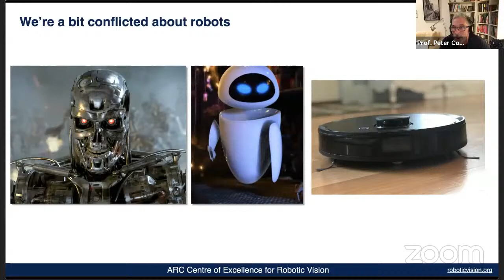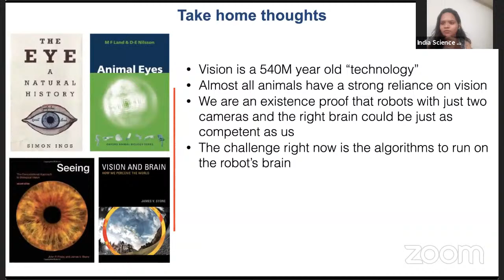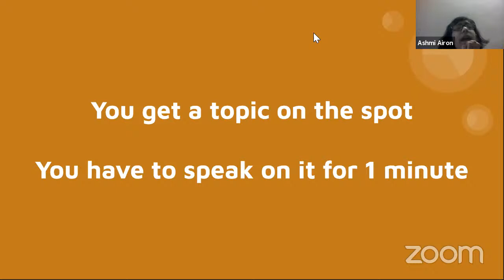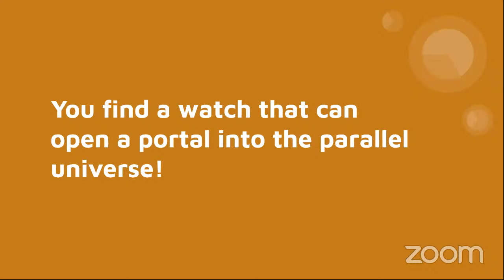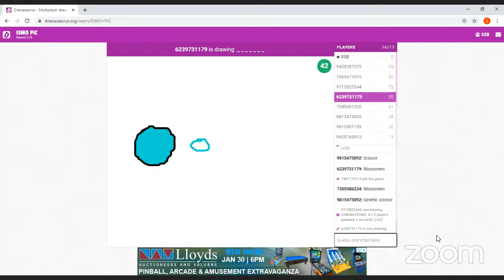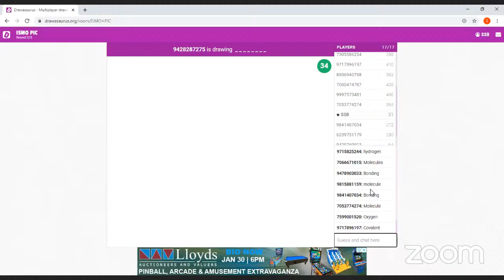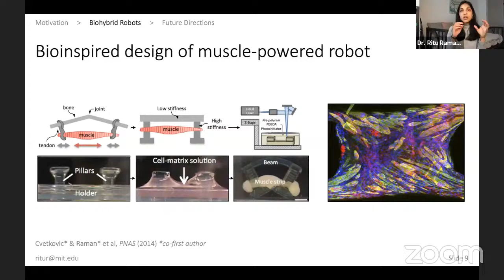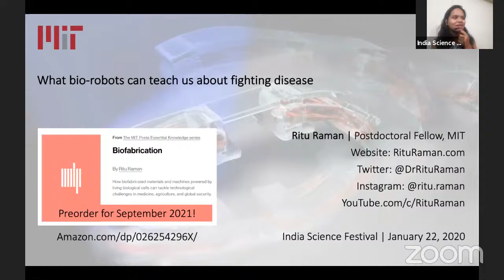India Science Month Online | 22nd January 2021 | India Science Festival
Session 1: (Talk) What can robots see and what can they not?
Speaker: Peter Corke (Professor of Robotic Vision at QUT and Director of the Australian Centre for Robotic Vision (ACRV)

Session 2: (Game) Just - A - Minute

Session 3: (Game) Science Pictionary

Session 4 (Talk) What bio-robots teach us about fighting diseases
Speaker: Ritu Raman (Postdoctoral Fellow, Langer Lab, Massachusetts Institute of Technology)